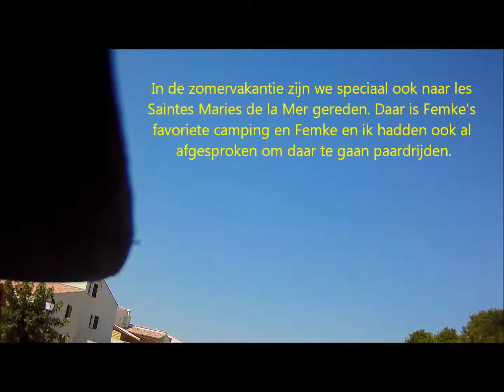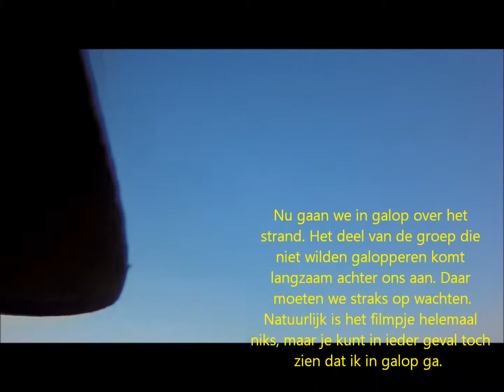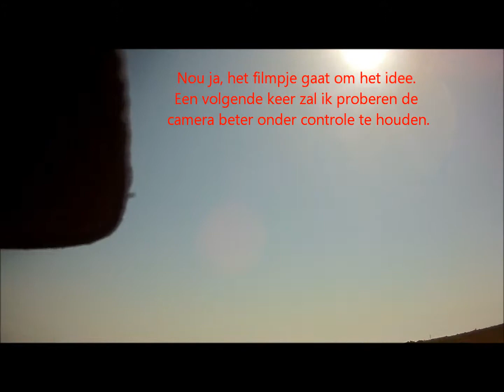20120825 Promenade a cheval Le Sheriff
In de zomervakantie waren we in de Camargue. Femke en ik hebben daar een paardrijritje gemaakt.